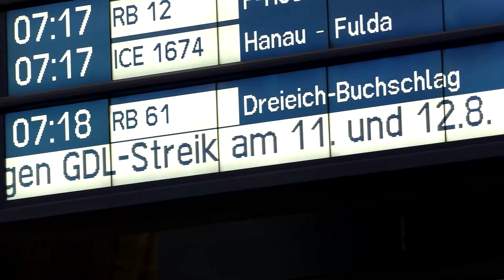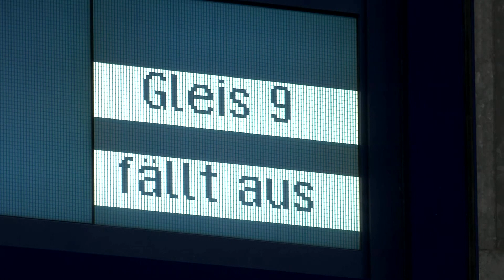Bahn-Streik trifft Pendler zweiten Tag in Folge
Die Züge im Fern- und Nahverkehr der Deutschen Bahn seien stabil nach Ersatzfahrplänen in den Betrieb gestartet, wie die Bahn am frühen Donnerstag mitteilte. Über weitere Arbeitskämpfe soll in der nächsten Woche beraten werden.